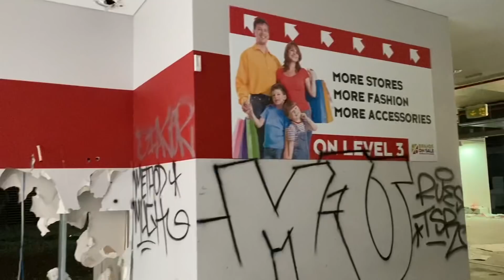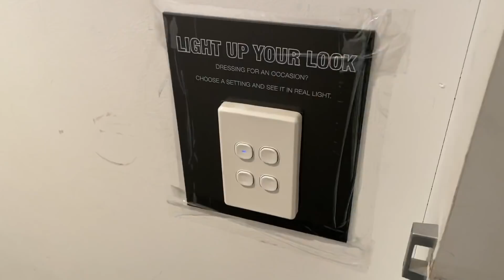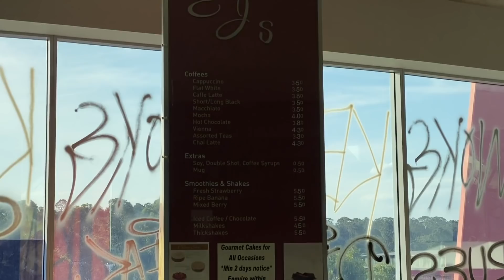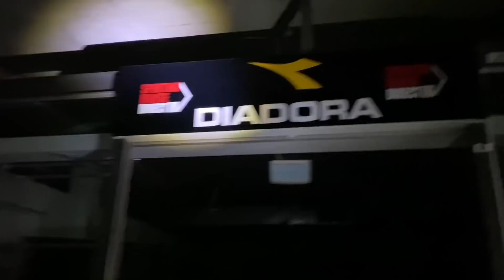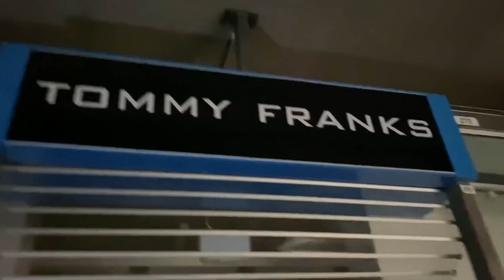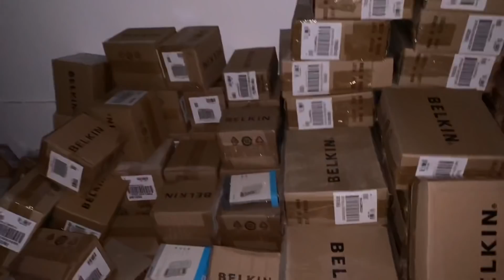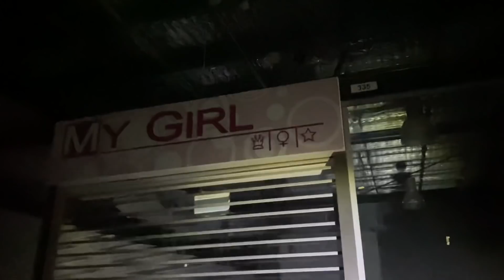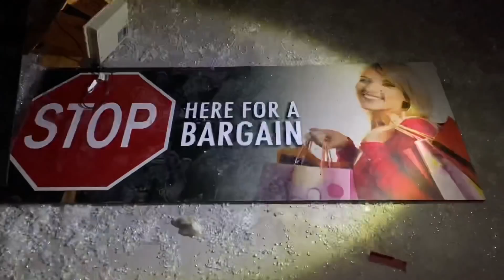Abandoned Oz: Abandoned Sydney Shopping Mall - Campbelltown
Abandoned Oz
Abandoned Sydney Shopping Mall